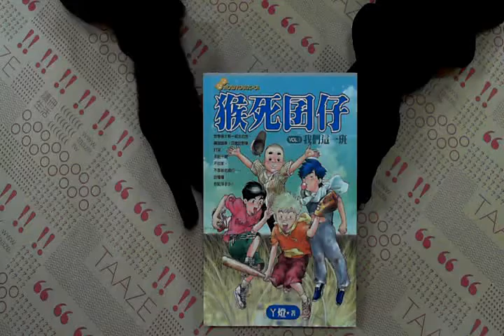TAAZE｜猴死囝仔（1）：我們這一班 二手書書況 9867959000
TAAZE｜讀冊生活網路書店「猴死囝仔（1）：我們這一班」，找二手書請至